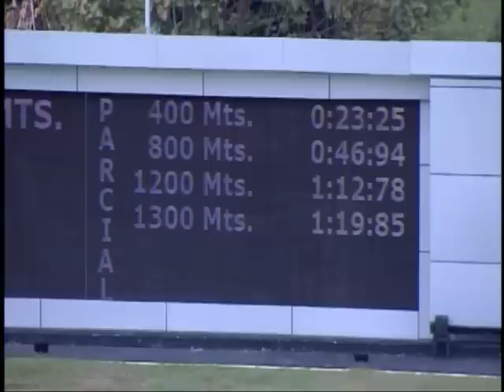3era. carrera | Miss Mireya | Hipódromo Internacional La Rinconada | Reunión 18 | 2023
"Miss Mireya" (1) triunfó en la 3era. carrera de la R18 en el Hipódromo Internacional La Rinconada, con la monta de H. Medina y entrenamiento de J. A. Romero🥇.

👉 En el segundo lugar llegó "Shubi Shubi" (7).